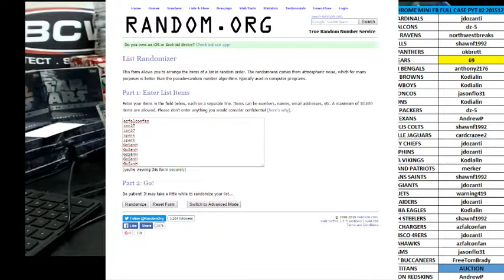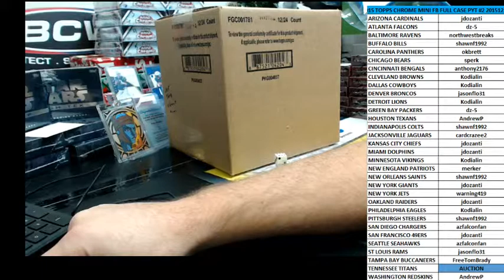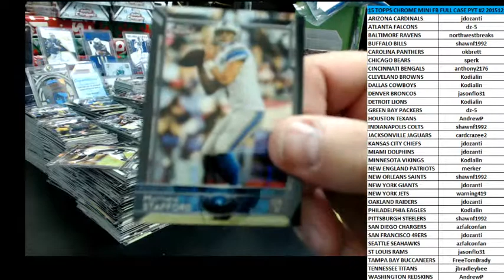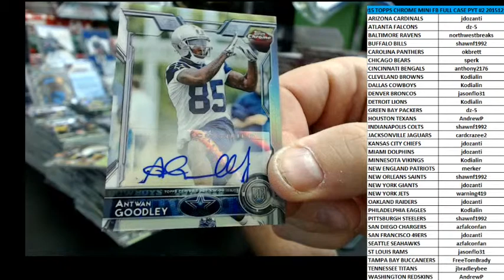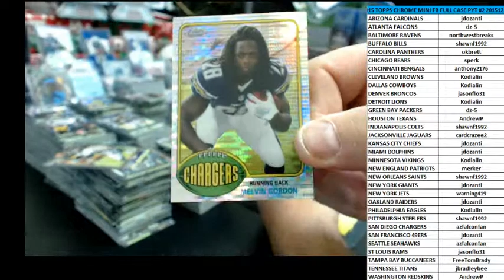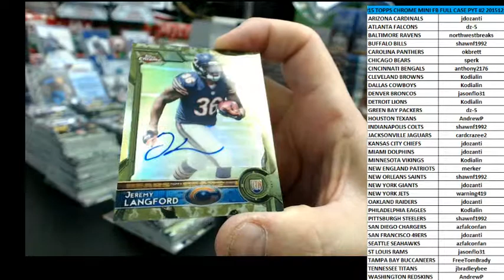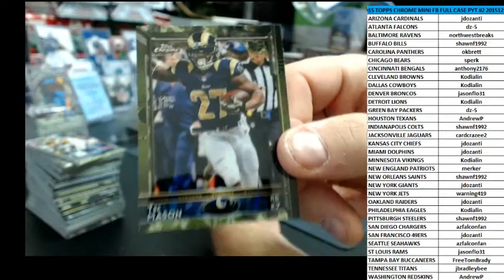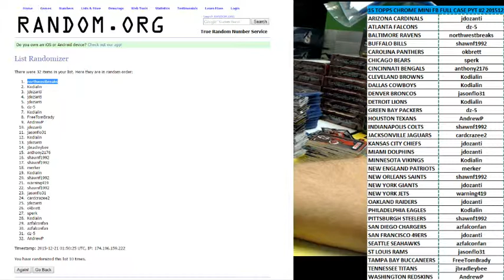2015 TOPPS CHROM MINI FB PYT #2 & FILLER & GIVEAWAY FINALIST RDM DECEMBER 20, 2015